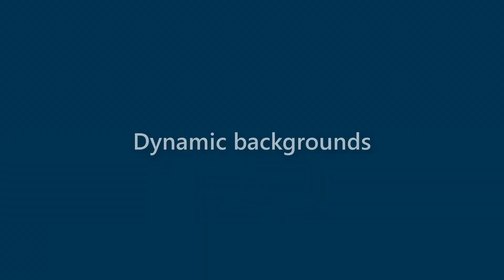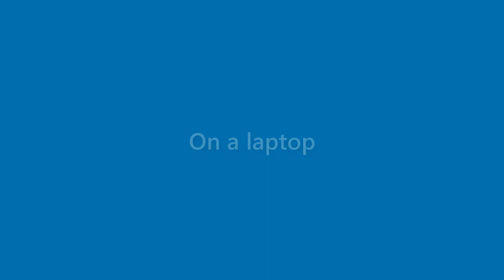Destiny Maddox - appearance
Name Look - Destiny Maddox - appearance. In this video we present "Destiny Maddox" name look and feel in various scenarios.
This video will cover:
How does "Destiny Maddox" look as a personal letterhead?
How does "Destiny Maddox" look on a business card?
How does "Destiny Maddox" look on a computer/laptop screen?
How does "Destiny Maddox" look with different background colors?
How does "Destiny Maddox" look with various fonts?